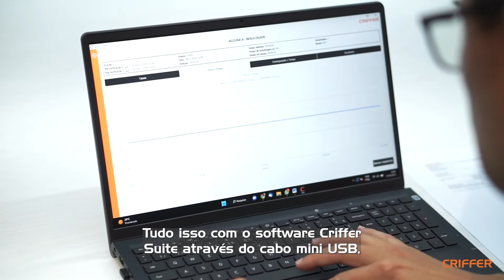ACCURA 4 | O QUE MUDOU NA BOMBA DE AMOSTRAGEM?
- Com capacidade de autonomia 50 % maior, a Accura 4 chegou para garantir maior uso sem recarga. Ela possui datalogger que permite gravar todas as suas avaliações e ao final emitir o relatório completo no Criffer Suite, filtro externo reutilizável, carregamento via micro usb, display colorido para melhor visualização da avaliação e mais algumas novidades...

- Ficou curioso e quer saber mais sobre nossa bomba?

- Então entre em contato conosco, estamos disponíveis para auxiliar você com todas as dúvidas que surgirem.

Criffer TV ©